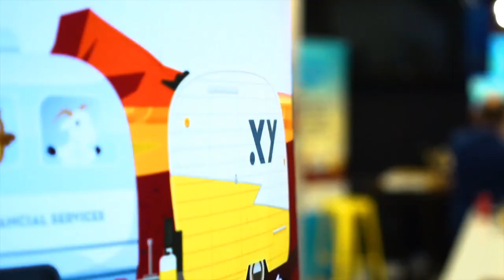#277 Adele Martin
Adele is an award-winning Certified Financial Planner and the founder of The Savings Squad podcast and My Money Buddy. She returns to the XY Podcast to chat with Ben about her hacks for growing your business and team.